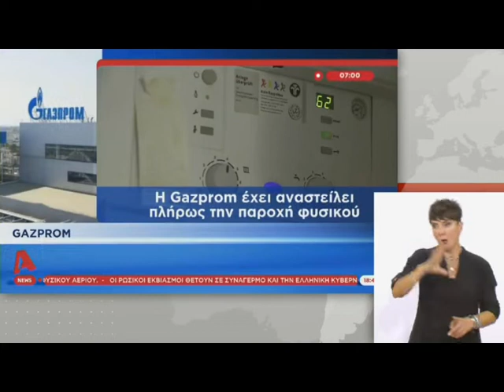Ρωσία σταματάει να δίνει φυσικό αέριο αν δεν πληρώνεται σε ρούβλια